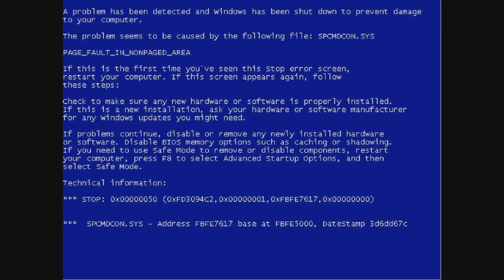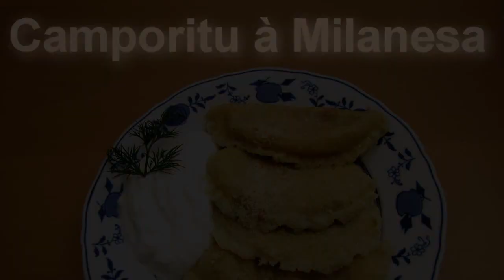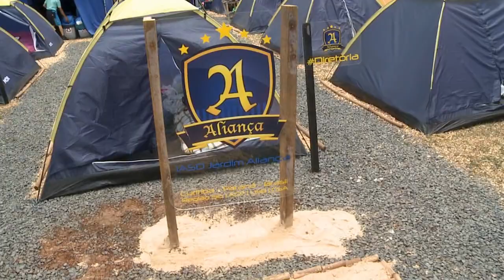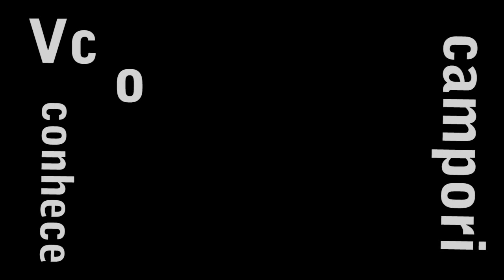Campori News 2011 #2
Resumo das atividades do dia 12/11/2011 durante o 1º Campori de Desbravadores da região central do Paraná